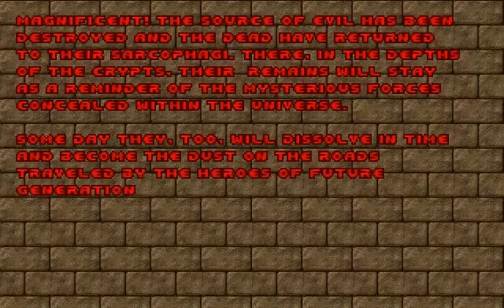Epic 2 - Level 30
Epic 2
Level 30: Amenthes (Final Level)

Epic 2 is a 32-level megawad for Vanilla Doom 2 released in November 2010 and created by Eternal. It features an Egyptian and Alien themed levels with new or replaced graphics, most notably textures from Powerslave/Exhumed.

EXE: PrBoom+ v2.5.1.4-test
Recorded with: Camtasia Studio 8
Difficulty: Ultra-Violence
Music Card: OPL (Adlib/Soundblaster)
Controls: Slightly modified Vanilla Doom controls (Keyboard only)

Hope you enjoyed it! I can't wait to see tatsurdcacocaco complete his Epic 2 playthrough on UV -fast! :)